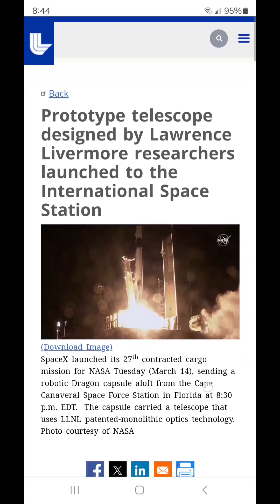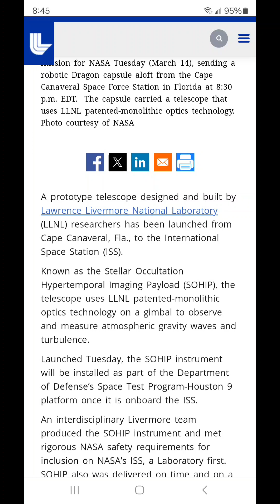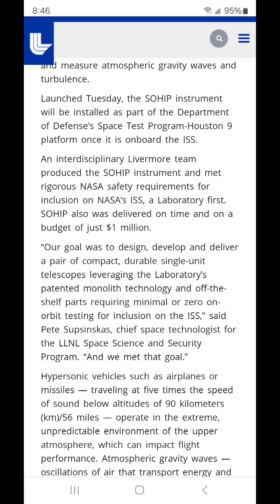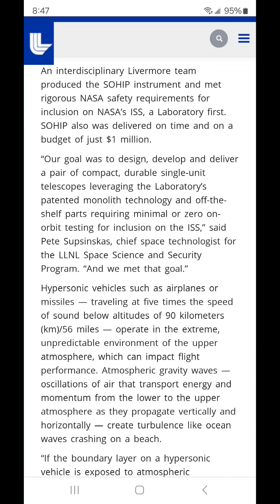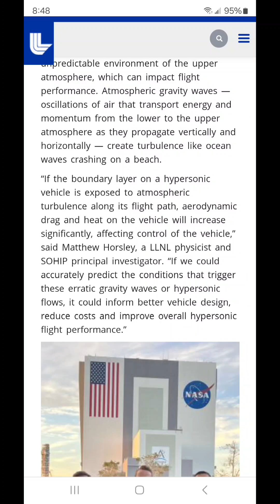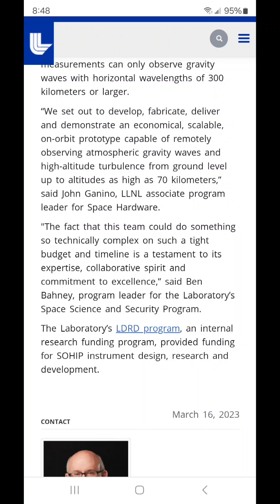SeenExtraordinarySightsSkies🌌IgnoredExplained/Delay(InTheKnowRealize)👀:HYPERSONIC🔭Close2Artificial☀️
Scriptures:  Jeremiah 15 : 6 - 9;  Hosea 6 : 1 - 7;  Luke 21 : 25 - 28;  Romans 10 : 9;  Revelation 8 : 12;  Revelation 19 : 6 - 9;  Revelation 6 : 13

*Article entitled,  "Prototype telescope designed by Lawrence Livermore researchers launched to the International Space Station," found on llnl.gov , published on March 16, 2023